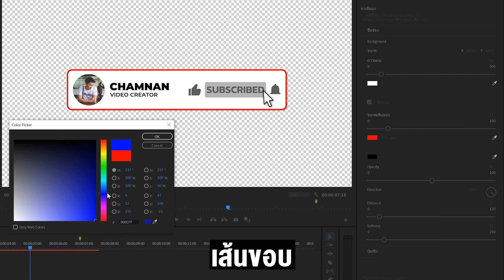ไฟล์เทมเพลตปุ่มกดติดตาม V.7 | ปรับแต่งได้หลายรูปแบบ สวยงามและเท่มาก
ปุ่มกดติดตามในเวอร์ชั่นนี้ จะปรับแต่งได้หลายรูปแบบสวยงามนะครับ
ไฟล์ปุ่มกดติดตามนี้เป็นไฟล์โปรเจกต์+ไฟล์เทมเพลตที่ใช้ร่วมกันนะครับ สำหรับโปรแกรม Premiere Pro โดยเฉพาะนะครับ วิธีการใช้งานทั้งหมดแบบละเอียดดูได้ที่คลิปนี้นะครับ

*รายละเอียดของไฟล์นี้*
- เป็นไฟล์โปรเจกต์ +ไฟล์เทมเพลต (.mogrt)
- ใช้ได้กับโปรแกรม Premiere Pro 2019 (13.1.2) ขึ้นไป (2020,2021,2022 ใช้ได้หมด)
- ใช้ได้ทั้งเครื่อง Mac และเครื่อง Windows นะครับ
- ใช้งานง่ายมากเพราะทุกอย่างสำเร็จรูปมาหมดแล้ว
- และรายละเอียดต่างๆ ยังสามารถแก้ไขได้เองทั้งหมด
- วิธีการใช้งานย่างละเอียดดูตามคลิปนี้เลยครับ
- โอนเงินเสร็จสามารถส่งไฟล์ให้ได้ทันที

โอนเงินมาที่
บัญชีพร้อมเพย์ : 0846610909
ชื่อบัญชี : ชำนาญ ลิ้มปทุม
ราคา : 590บาท
โอนเงินเรียบร้อยแล้วติดต่อส่งสลิปและมาคุยรายละเอียดกับผมที่

ขอบคุณทุกคนครับ
LONG LIFE